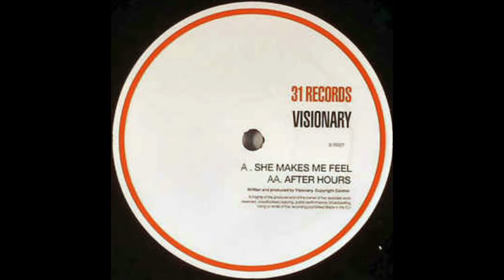Visionary - She Makes Me Feel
Visionary ‎– She Makes Me Feel / After Hours
Sello: 31 Records ‎– 31R027